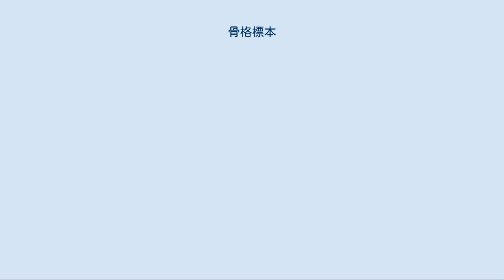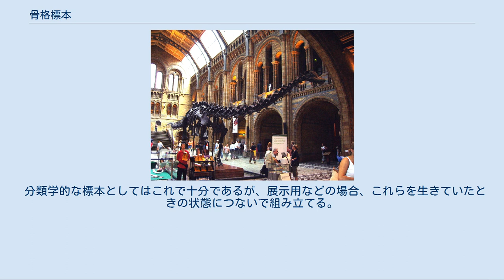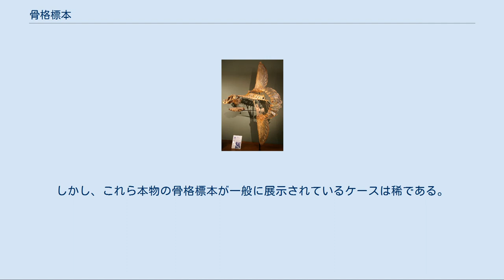骨格標本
分類学_(生物学)
Finnish国立自然史博物館（フィンランド）の骨格標本の展示（ゾウ,キリン,ワニなど） 骨格標本とは動物の標本の方式の一つで、骨格のみを取り出して標本とした物である。
主にしっかりした骨格を持つ動物で使われ、作製の過程では解剖や化学的処理などにより、軟組織を除去する処理が必要である。
 骨格標本は、石灰質などの硬い骨格が発達する動物において、それ以外の部分を除去することで標本とするものである。
脊椎動物のそれが代表的であるが、石サンゴの標本などもこの名称が使われる。
外骨格や体表の骨片が発達した動物においては、特に軟組織を除去することなくそのまま乾燥させて標本とすることも可能であり、これも広い意味では骨格標本的ではあるが、これらは普通は「乾燥標本」と呼び、通常は骨格標本と呼ばない。
 骨格標本を作製する場合、骨格だけを残すために軟らかい肉や結合組織を完全に除去する処理を行う。
それらは解剖など手作業で行う過程に加え、生物的に分解させて処理する方法や、化学的に分解する方法などがあり、時には様々な手法が併用される。
 完成した骨格標本は臭いも少なく、液浸標本などに比べて安全でかつ保存性がよい点で優れる。
しかし骨格以外の組織は完全に失われているため、同時に標本の持つ情報は限定的でもある。
 脊椎動物のように頻繁に骨格標本が作製される動物では、骨格そのものの構造に重要な分類形質が含まれるため、それに基づいて分類が行われてきた経過もあるが、見方を変えれば保存のよい部分に頼った分類が行われてきたとも言える。
これを避けるためには液浸標本など、組織部分も保存するような標本との併用が望ましい。
 小さく、骨格の貧弱な胚や小型魚類に関してはこうした乾燥状態での骨格標本作成は難しく、透明骨格標本が作成される。
 骨格は保存性がよいだけでなく、分類学的にも重要な特徴とされる。
例えば哺乳類では頭蓋骨の構造や歯の形や配置などが種に関しても、目などのより高次な分類段階においても重視される。
また、生態学からは骨格の発達や歯のすり減り等から年齢など様々な情報を得ることが出来る。
無脊椎動物でも、例えば石サンゴの骨格からは個虫ごとの隔壁の構造や個虫間のしきりのあり方、個虫が増殖する際に分裂であるか出芽であるかなどの様々な情報が得られ、それらは分類上重視されている。
 また、骨格の特に硬い部分は、動物が死後、腐敗したり捕食された後にも断片的に残存することがあるため、野外でそれを拾うこともあれば、糞中から骨片が見つかることもある。
 さらに、化石としても古生物の骨格が得られることがままある。
そのような場合、現生の動物骨格との比較が重要となる。
 以下のような動物群で骨格標本が使われる。
 骨格は死体において最後に残るものであり、ある意味では死体そのものより強く死の象徴となり得る。
そのため、人体の骨格標本は学校の理科室などで怪談のネタにされやすいことで有名である。
 骨格標本の作り方は様々な手法が存在する。
以下にそのいくつかを簡単に示す。
 いずれにせよ、このような処理では肉が完全になくなるとは限らず、最終的には手洗いとブラシ、ピンセットなどによって細かいところの肉を掃除して、その後乾燥して仕上げる。
 分類学的な標本としてはこれで十分であるが、展示用などの場合、これらを生きていたときの状態につないで組み立てる。
なお、現生の動物であれば生きている状態がわかっているので、それに合わせて組み立てればよいが、化石動物の骨がそろった場合、これをどのように組み立てるが正しいかは簡単には判断できない。
これを生きていた状態を想定して組み上げられるようにするのを復元といい、古生物学においてはそれ自体が大きな課題である。
 21世紀において販売されている人体の骨格標本は、倫理上や衛生上の問題から人体模型であることがほとんどであるが、過去に模型の造形が困難だった時代にはインドや中国から骨が移出されたり、献体を使った標本が製作されている。
しかし、これら本物の骨格標本が一般に展示されているケースは稀である。
自らの意志により献体した例として、杉山茂丸やルーマニアの教師の例などが伝わる。
 2000年代に入ると日本各地の大学が、明治時代から1970年代にかけて研究目的としてアイヌの遺骨を収集、保管していたことが判明。
2010年代には浦幌アイヌ協会（現:ラポロアイヌネイション）が大学に遺骨の返還を求める訴訟を起こす動きも見られた。
収集先の不明の遺骨は、2...